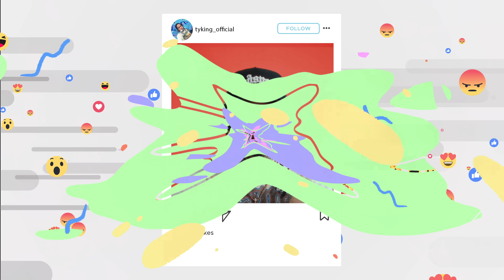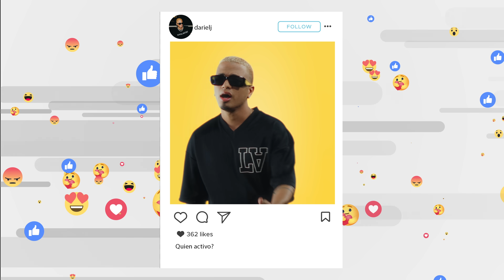DARIEL J x TYKING - TU Y YO (VIDEO OFICIAL)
Sigue a Dariel J

Letra:
Yeh yeh yeh
Na dananana

Quiero quedarme contigo, toda la noche
Yo quiero hacerte mía, lady

Bien rulin tu y yo
En la playa y el sol
Brillando en tus ojos
No hay comparación

No hay comparación

Rulin, ven y búscame préndeme sorpréndeme
Pon el FaceTime dame morbo
Que perre te quiero ver con usted yo me apeche como diablo yo no sé
Ah, ya se como fue que me lo hiciste otra no la va hacer

Imagínate tú y yo rulay singando en boca chica quitandonos’ las ganas mientras el sol se quita
Los polvos se calientan y el agua ta’ fría ta pasando el tiempo y mientras más duramos más tu piel se eriza

Y tú conmigo y pila eh pulla me está tirando tu ex
Yo por mi extraditable que le encanta la maldad
Me dice dale banda que el me acaba de perder
Que la ñema de este loco es la que te tiene asfixia

Yo con mi extraditable que le encanta la maldad
Que la ñema de este loco es la que tiene emperra

No hay comparación

No hay comparación

Quiero tenerte junto a mi
Toda la noche disfrutando baby
De vacaciones por Bali
Hacer cositas prohibidas mami

It’s your boy Dariel
Única kabra única kabra
Tyking
Utede tienen rapear rsmdr
Bajo la dirección de Linkon el director
Big mind on the beat